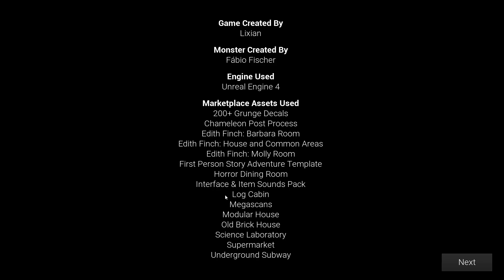Late Night Mop - Full Walkthrough Gameplay (ALL ENDINGS)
You are requested to do a quick clean up, late at night by one of your clients who needs the house ready in the morning and, once you get into the house, strange things start happening.